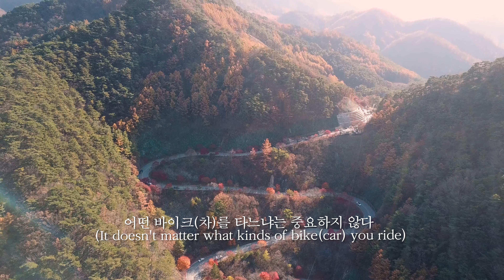아름다운 단풍길 드라이브:기가막힌 꼬불길 _가을의 색깔 (4K 드론뷰) 보발재 바이크 가을 라이딩 투어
(멋지다면 따봉을!)데저트이글 크루 10회째 라이딩 보발재 (충청북도 단양군 가곡면)  영상입니다.
예쁜 색으로 물들어 있는 소백산 자락에 위치한 보발재.
즐거운 라이딩의 기억을 영구 박제하기 위해 비디오를 만들어 봤습니다.

최신형 드론 마렵다
풀버전 스토리가 참 재밌는데..언제 만드나 ㅎㅎ
2개의 다른 제작사의 드론을 썼는데 자동 추적 드론 정말 대박이네요.
지가 알아서 쫒아옵니다.  너무 가깝게 빡센 지형에서 날리면 뇌절을 하긴하지만
날리기 좋은곳에선 아주 멋진 그림을 뽑을 수 있는 물건이네요.